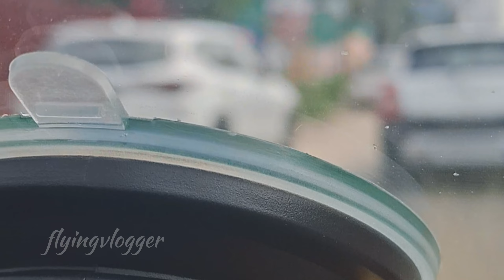Uber Taxi കുറച്ചു കാര്യങ്ങൾ ചർച്ച ചെയ്താലോ..?? 😌